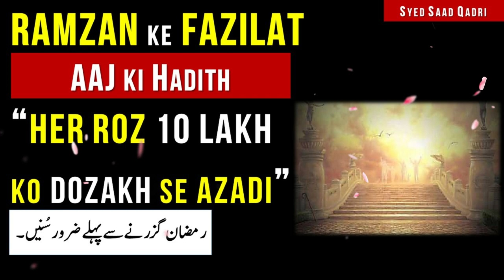HER ROZ 10 LAKH ko DOZAKH se AZADI